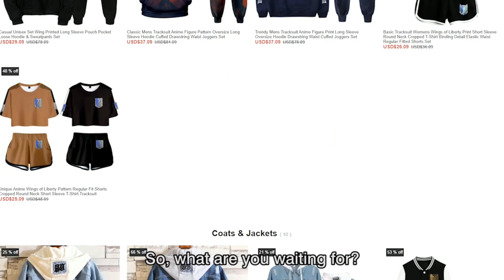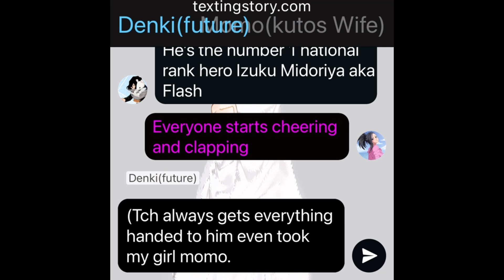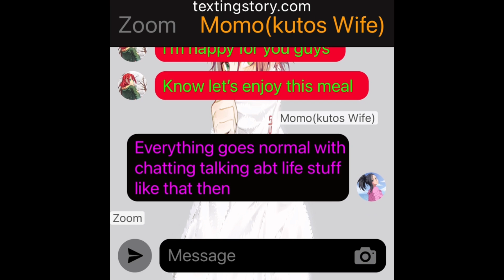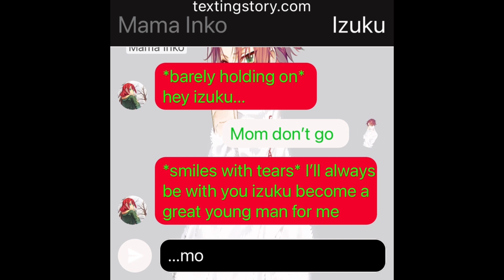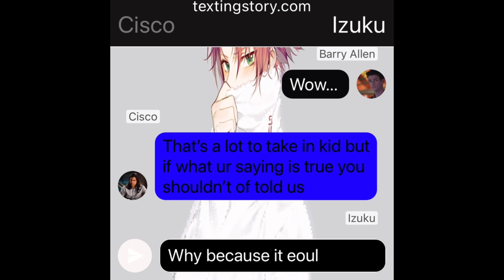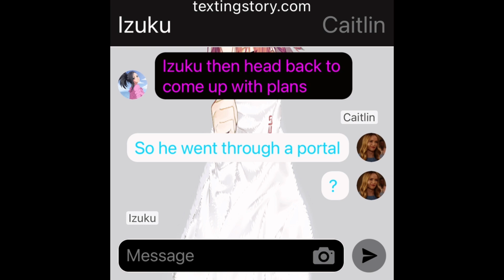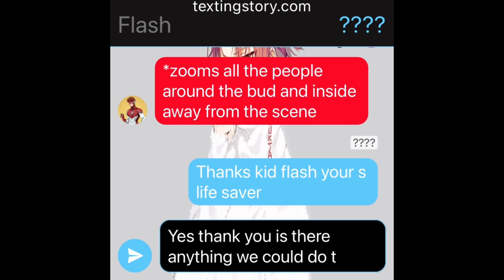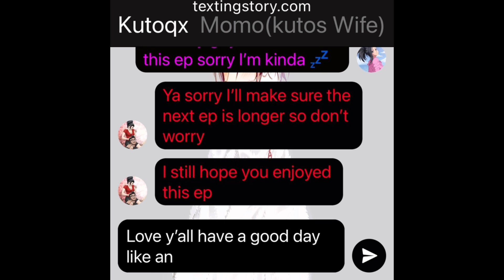Flash Deku~MHA~Texting Story~Ep 4~Izuku x Momo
hello hope your enjoying my channel hope you keep supporting me